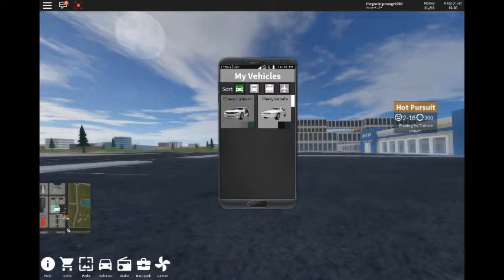roblox car simulator pt1 i got a yacht and crashed it into the pier